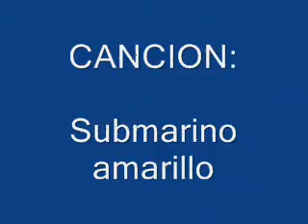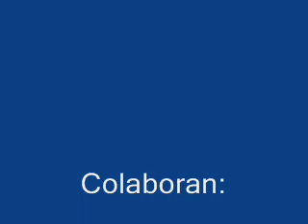El origen de ´´Los Libra``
Una pekeña banda que toca de vez en cuando entre amigos.Ésta es de un trabajo para Música(AVISO:Este es el primer ensayo,logo kedo mu xulo)